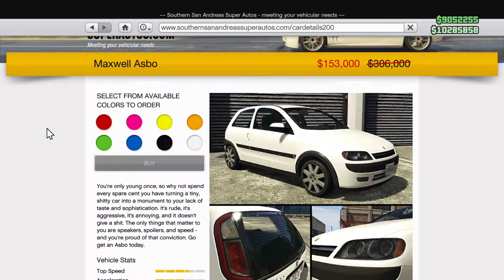GTA 5 New Weekly DLC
Hi I'm New To YouTube Please If You Like This Video Subscribe To My Channel I'll Promise I'll Post Videos That You Like So Please Please Support Me Thank You For Watching... See You In The Next Video